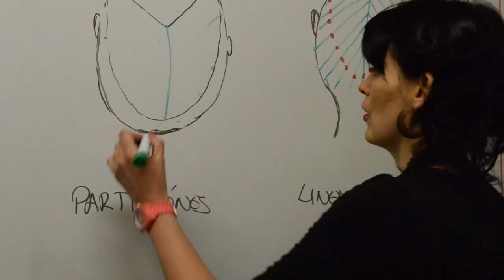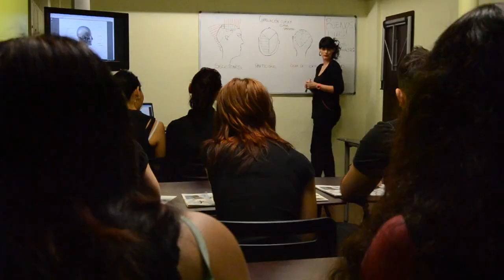Final de Curso Ramiro Mata 2012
Corto Final de Curso del año 2012